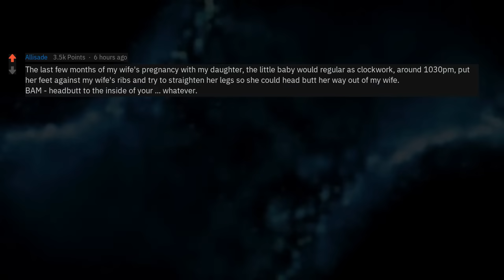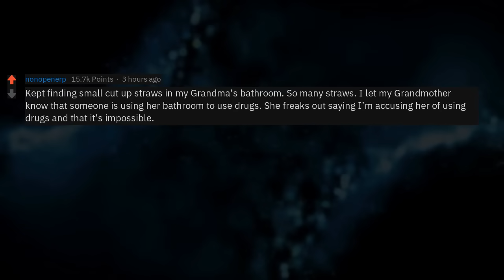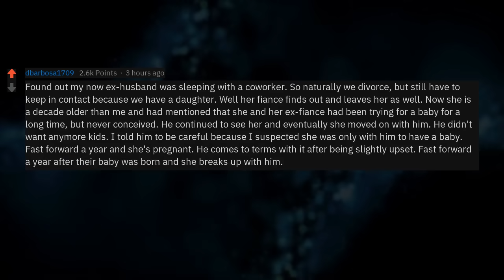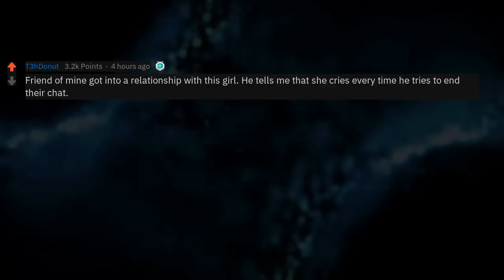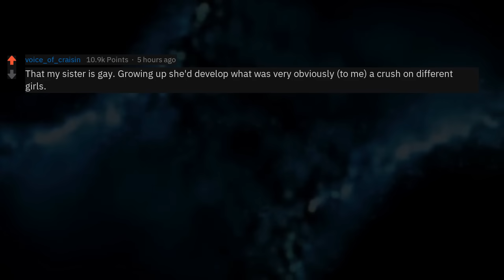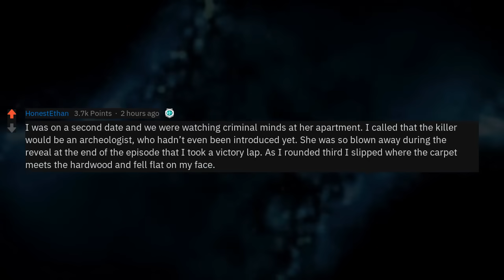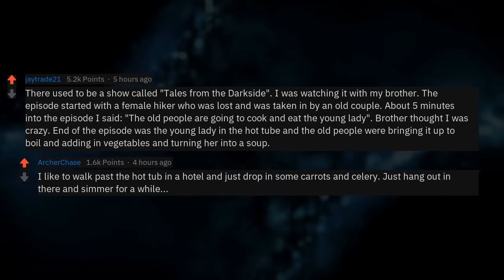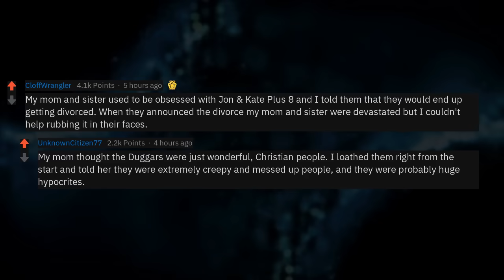What Event Did You Foresee?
Fresh AskReddit Stories: What's Your Most Memorable "I FRICKING CALLED IT!" Moment? --- LIKE AND I WILL UPLOAD MORE REDDIT STORIES!